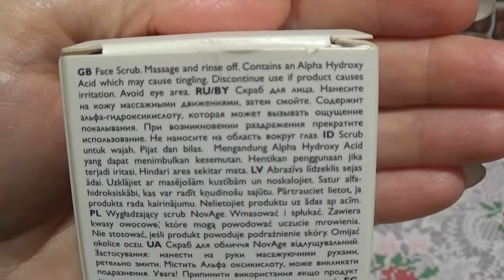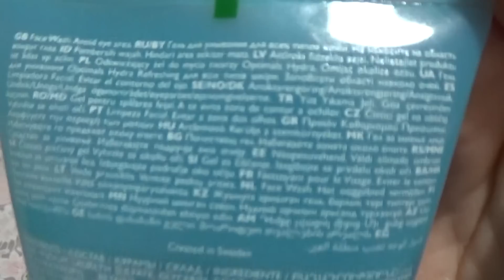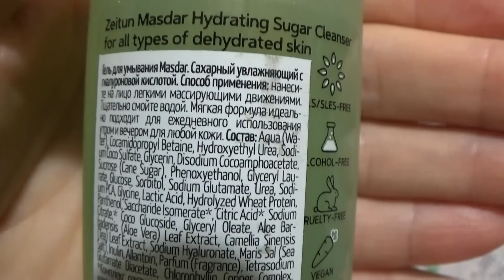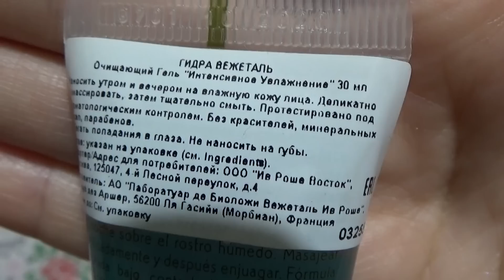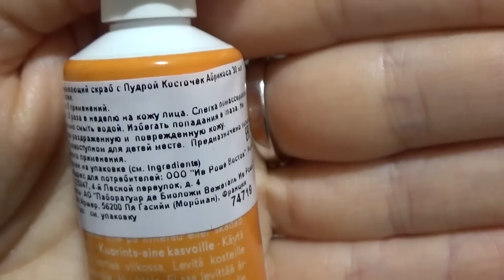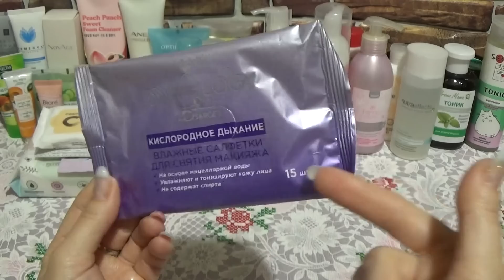МОИ ЗАПАСЫ ДЛЯ ЛИЦА (умывалок, гелей, скрабов, тоников) и дезодоранты.